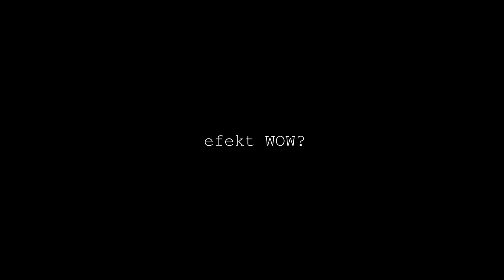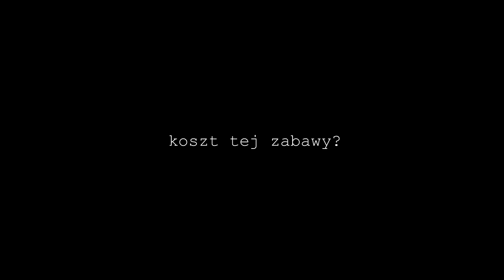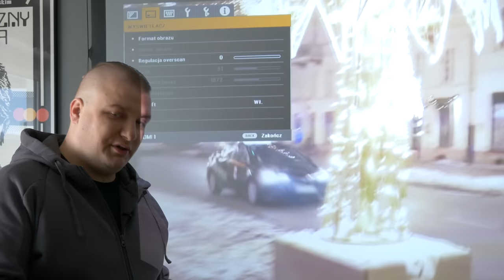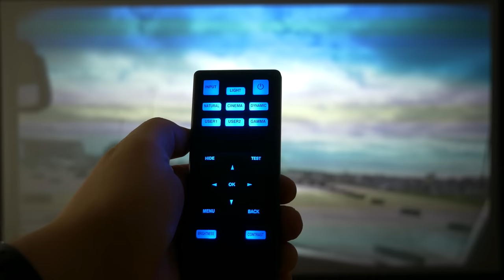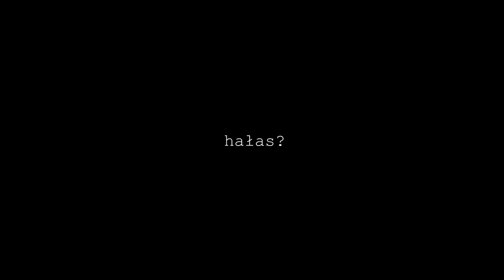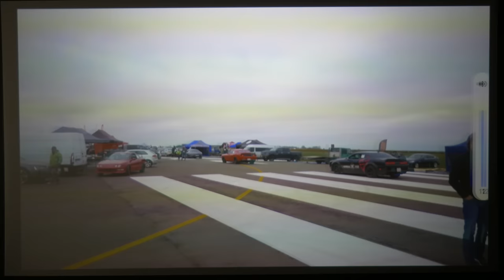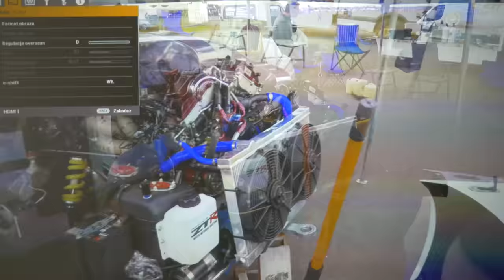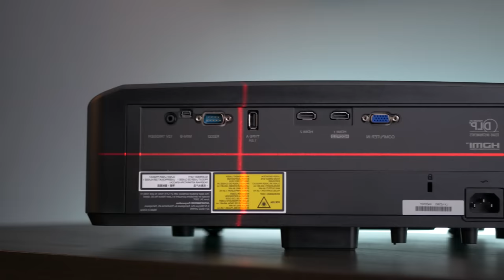Laserowy domowy projektor 4K - JVC LX-NZ3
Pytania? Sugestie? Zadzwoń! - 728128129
Potrzebujesz pomocy w wyborze? Chcesz kupić audio/video?
Napisz/zadzwoń do nas!

Jeśli budujesz kino domowe lub dużą instalację i chcesz zapytać jak to zrobić lub potrzebujesz projektu - jesteśmy do dyspozycji.
Zdjęcia z realizacji znajdziesz na naszym profilu facebookowym

interesuje Cię produkt którego nie ma na naszej stronie? - skontaktuj się z nami - mamy w ofercie dużo więcej produktów niż na stronie.